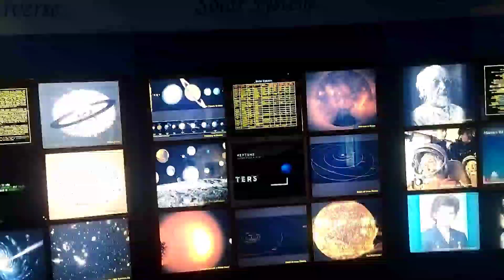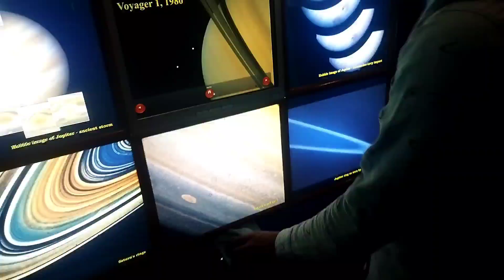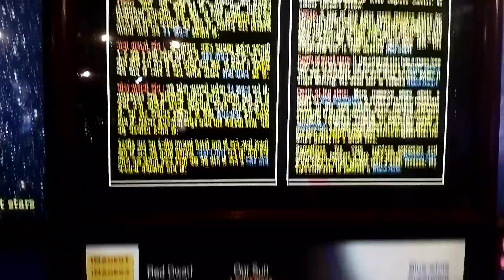Ahmedabad Science City Part 1 My new Vlog video 🙏🙏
hello friends my name is dharmesh prajapati and i currently also live in ahmedabad Gujarat and my life location has been and i make Vlog and short movie suit  make Vlog and short movie suit and more entertainment entertainment and bilal I am also doing college, I am doing B.Sc, due to this I also suit year Vlog  with B.Sc. Thank you all so much for joining my family. Thank you all.

So friends, at present, Science City and Kakariya in Ahmedabad have visited almost all the places, if you all want to join my family, then you can join now, I will show you more places as if has become three doors. Gaya is the red door, I will visit you from everywhere and there was a Vlog video everywhere

Ahmedabad science city  new Vlog video